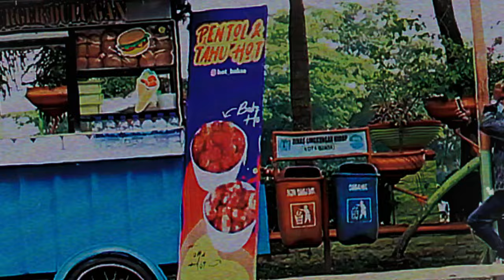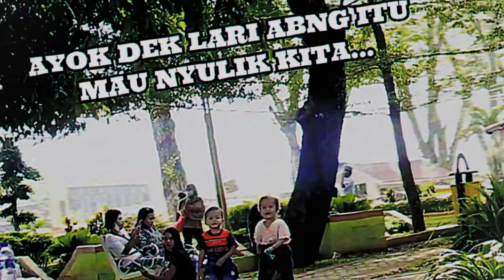PRANK OBSERVING A GIRL UNTIL HITTING A POLE AUTOMATICALLY LAUGHING OUT LOUD